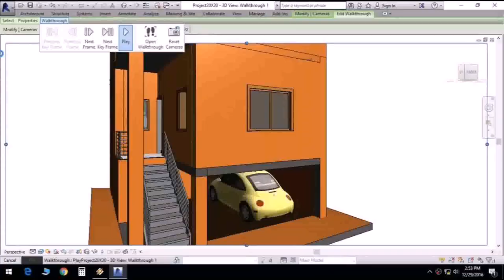2 Bedroom Independent House Plans In Tamilnadu - Gif Maker DaddyGif.com (see description)